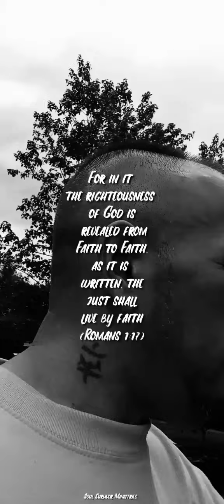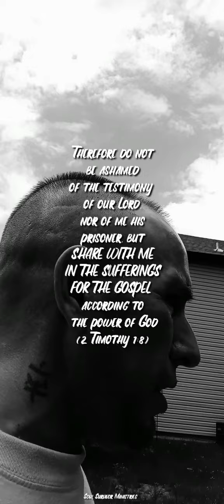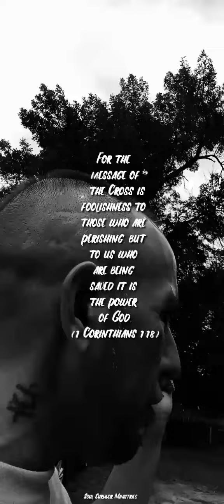GOD HAS NOT GIVEN YOU THAT FEAR